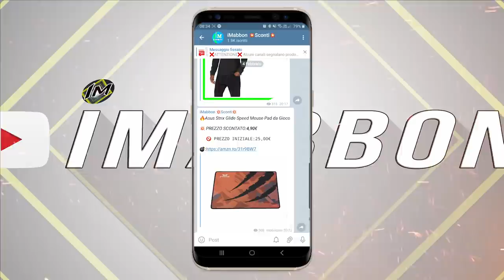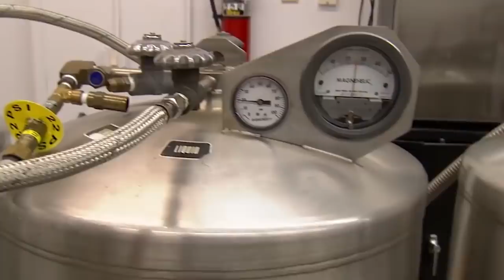Monaco comincia a meditare chiedendo di essere svegliato 75 anni dopo. Ecco cos'è successo poi!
✨ Ricordatevi una cosa prima o poi la morte tocca a tutti, sfortunatamente non esiste l'immortalità ma..nel mondo ci sono state persone che hanno provato a fare di tutto e di più per poter
vincere contro la morte...non parlo semplicemente di farsi congelare il cervello o trasferire tutti i nostri ricordi in un computer per poi iniettarceli in una nuova mente...wow davvero macabro cavolo...ma di altri metodi che andremo a vedere oggi...ciao a tutti dal vostro top tenner di quartiere in questa nuova classifica piena di falsa immortalità...se siete già passati
dal mio canale telegram di sconti ufficiale e siete seduti o sdraiati o una mezza via quindi seduraiati allora partiamo!!!

🅾 SOCIAL: ⏬